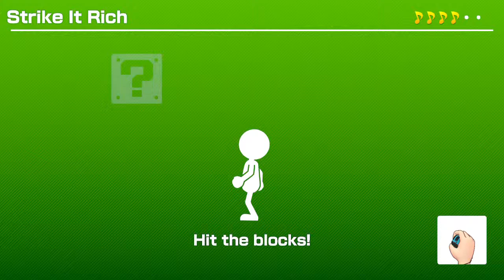Strike It Rich (Fast) - Super Mario Party